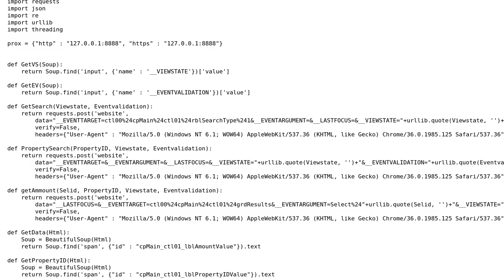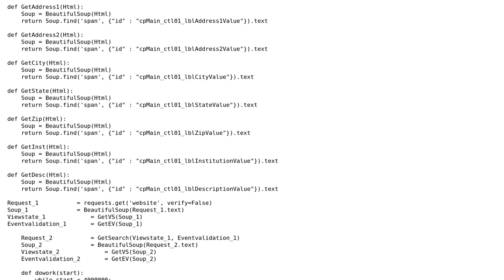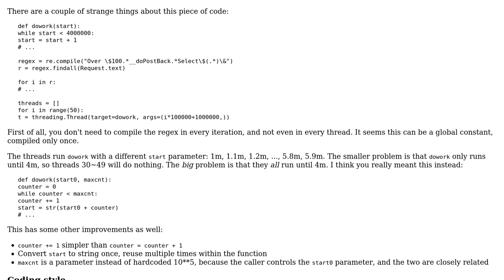Code Review: Web scraper running extremely slow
With thanks & praise to God, and with thanks to the many people who have made this project possible! You are responsible for your own actions.